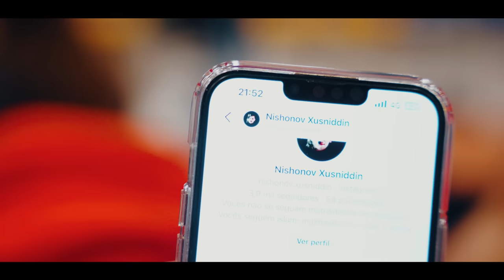BRUNO SANTOS QUASE FOI DEPORTADO!! *chegamos em ohio*